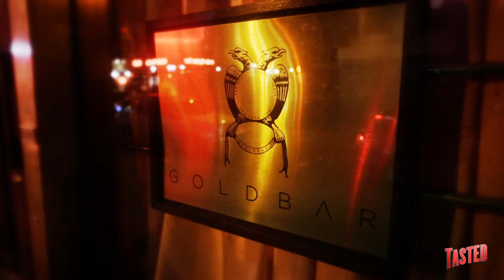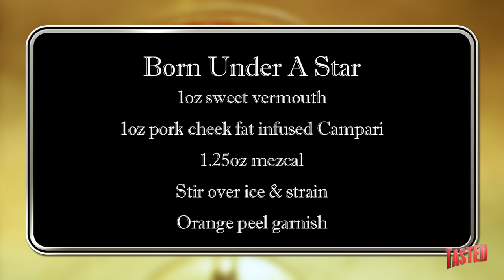Goldbar's Pork Cocktail Recipe - Behind the Drink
This week on Behind the Drink, mixologist Andy Seymour visits Tim Cooper at Goldbar to discover the secret behind their infamous pork-infused cocktail.

This week's drink mixture's key ingredient is Pork Cheek Fat Infused Campari. Made by cooking out the oil in pork cheeks, mixing it with the Campari and then letting the fat solidify. Once it is solid, it can be sifted out of the liquor, but the flavor stays behind. Mix with some vermouth and some Mezcal, garnish with an orange peel, and serve to satisfied guests. Inspired by a trip to the region of Mexico where Mezcal is from, this is one of Goldbar's signature cocktails, and now it can be one of yours!

You know, those fancy cocktails muddled, embittered and garnished with all manner of fascinating foodstuffs and served to you in glassware you've only seen at your grandparents by a mustachioed, sleeve garter-wearing urbane bartender (née mixologist). Yeah, that's it.

In Behind the Drink, we'll make sure you are properly educated before you hit the town and even if you're not really into the bar scene, our drinks expert host and professional bartenders will whip you up some recipes and tricks for kicking back with some fancy cocktails at home. Preferably while in a tux watching classic Bond movies and/or reruns of Mad Men.

Watch Behind the Drink every Friday on Tasted!